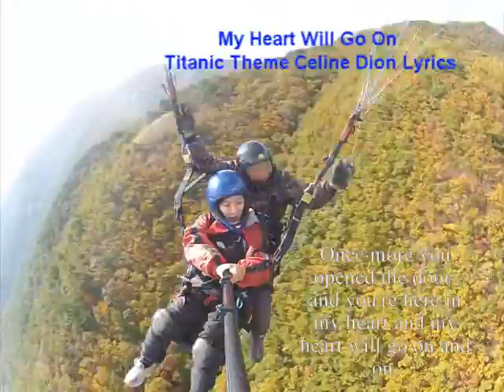10월19일 2014 김영두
10월19일-2014-김영두 친구랑 탠덤 체헙 비행,
My Heart Will Go On Titanic Theme Celine Dion Lyrics,